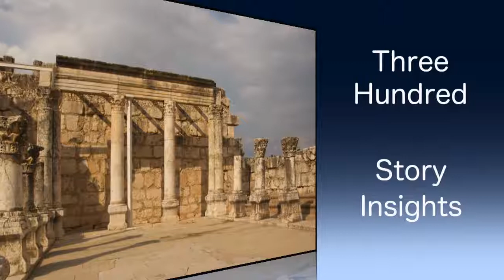Three Hundred Men Insights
065 Three Hundred Men   Insights